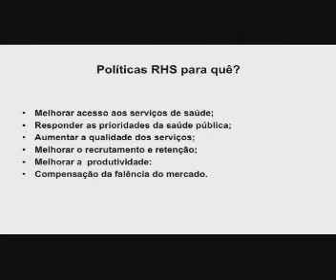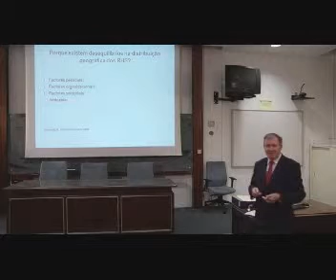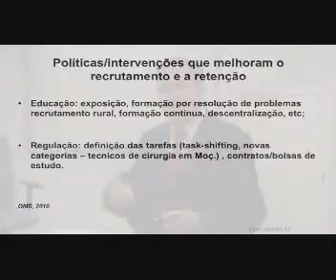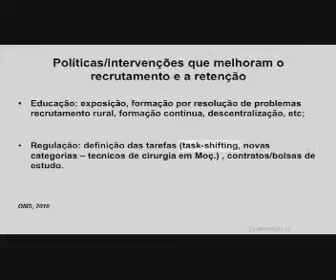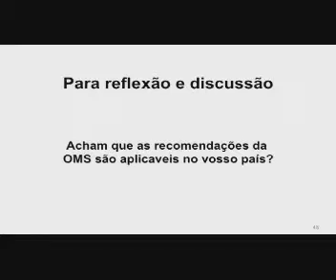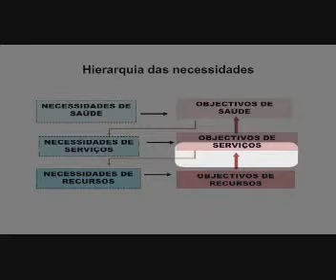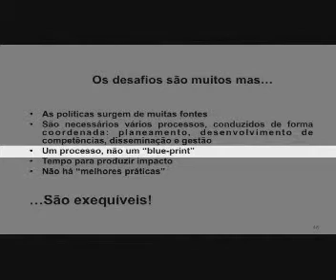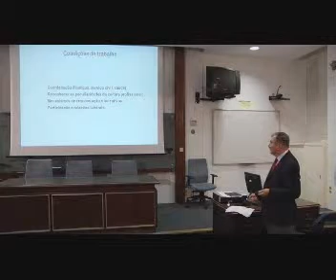IHMT-UNL: Políticas em Saúde - Professor Gilles Dussault (4/4)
Aula do Professor Gilles Dussault - IHMT-UNL